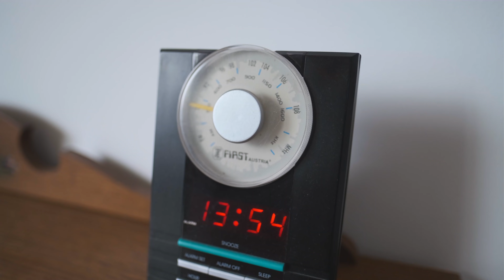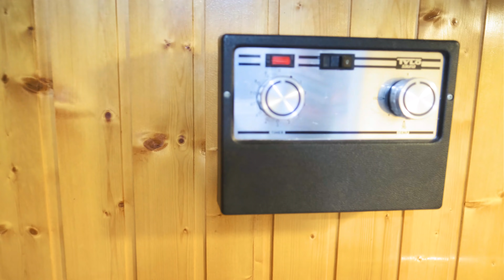Am gasit locul unde am vrea sa ne mutam (Turul casei)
Am decis sa punem pauza la vlogurile din Italia si sa publicam vlogurile din Austria filmate in luna decembrie.
In acest vlog vizitam Comfort and Views din Hermagor, Austria, o vila extraordinar de frumoasa.